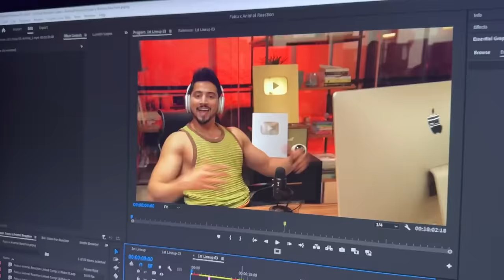A Day In My Life! | Meeting Jannat Zubair For A Special Shoot! 😍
Hi guys aaj ke vlog kuch alag jaha main aapko bataunga mere din ka pura schedule. So mere A Day in my life ke vlog ki shuruvat hoti hai mere ek dance shoot ke saath, uske baad main jata hoon mere Khatron Ke Khiladi aur Jhalak Dikhlaa Jaa ke doston se milne. Uske baad maine kiya ek reaction video shoot Jannat Zubair ke saath and last mein hum gaye Rahul Shetty ke studio inauguration par.